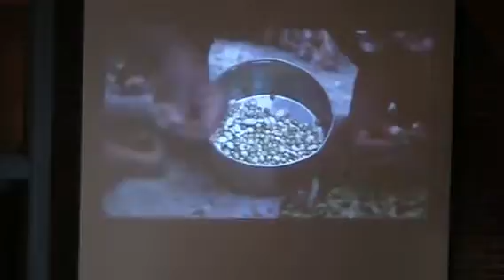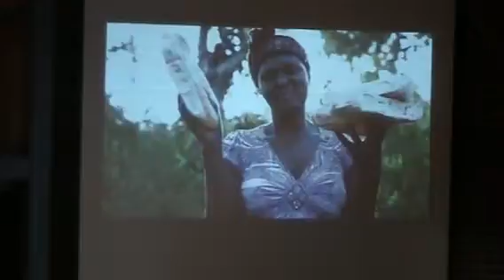You Are Here Week of Compassion Cathy Myers Wirt